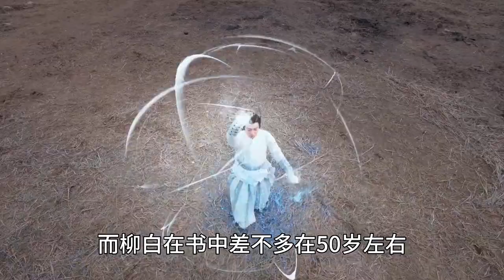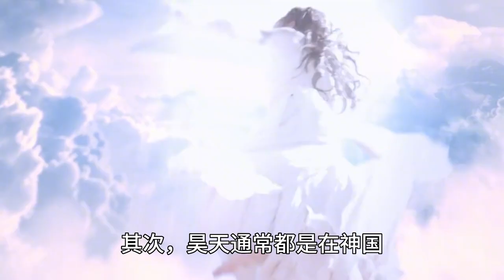关于将夜12个问题快问快答，全是电视剧中不会告诉你的细节